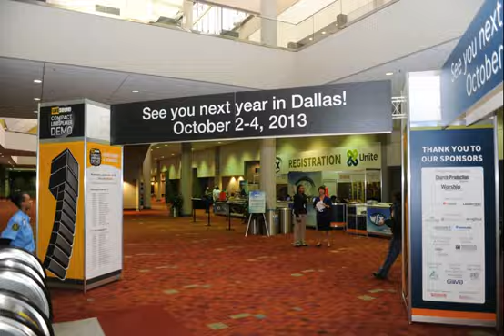WFX 2012 Photo Gallery